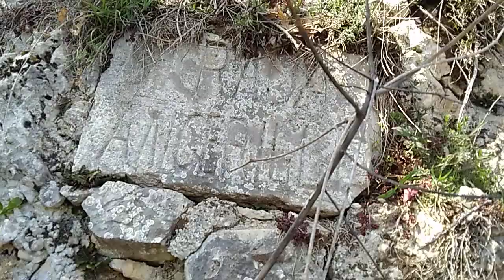31 marzo 2023